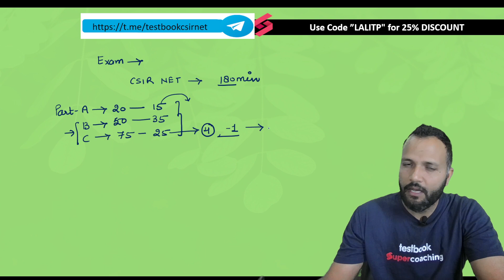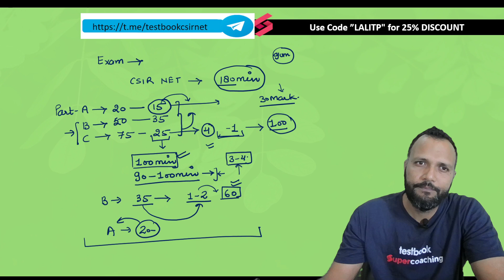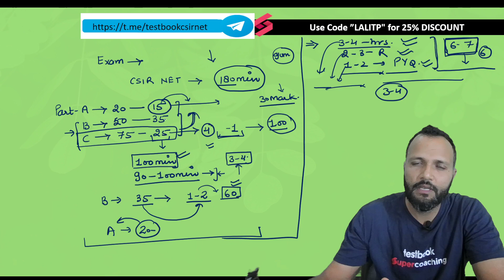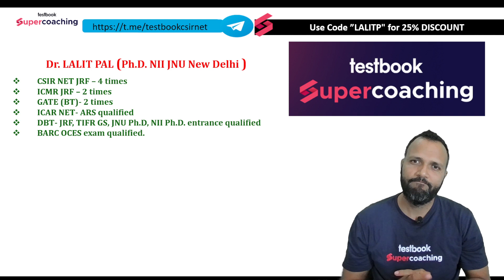CSIR NET 2023 Time Managment Tips | How to Manage Time while CSIR NET Exam Preparation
In this session, CSIR NET Expert Lalit Sir will share Time Management Tips for CSIR NET 2023 Aspirants.

👉Follow Lalit Sir on his Telegram channel for upcoming PDF and Updates

1. Courses by Super Teachers
2. 1000+ LIVE classes by Experts
3. Dedicated doubt-clearing sessions.
4. Take the advantage of real-time interaction with India’s best teachers
5. Study notes for all subjects
6. Full Mock Tests

The single subscription covers all the essential aspects of preparations such as:
1. Paper1 & Paper 2
2. Daily Live Classes including Current Affairs, Doubts, etc.
3.Complete Question Bank for Practice
4. Previous Year Papers